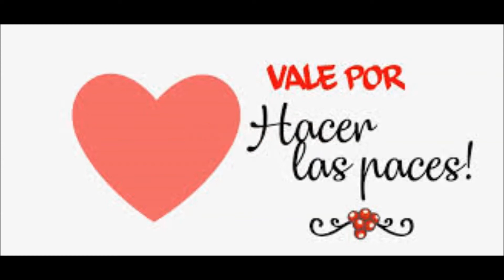MARI TRINI . POR SI ALGUNA VEZ . POEMA . DISCO QUIEN - 1974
La belleza del Poema en todo su Conjunto . . y desde su Voz , conforman un universo de sensaciones y sentimientos que se adhieren , sin despegarse jamás .
Por si alguna vez
(M.Trini/Rafael C. Colombo)

Intentas olvidarme
Quisiste a alguien más

Por si alguna vez la vida
Te quitó lo que querías
Por si alguna vez el tiempo
Sin quererlo te hizo mal
Nos hizo mal

El llanto suena a risa
La tierra huele a mar
Por si alguna vez el miedo
Se convierte en valentía
Por si alguna vez, quién sabe
Nos volvemos a encontrar
A reencontrar

Las miradas, las palabras casi sobran
La verdad hoy nadie sabe hoy donde está
Pero cada año que pasa
Hay un algo que se escapa
Que mi mano no se atreve a dibujar
Por si alguna vez olvidas
Que te quiero como eres
Por si alguna vez me dejas
Recorrer el infinito junto a ti